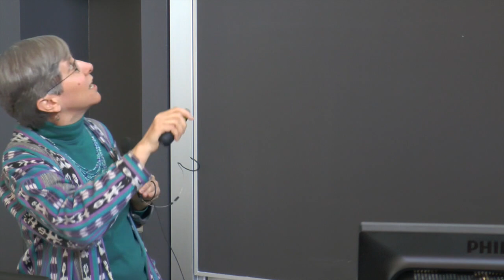Gendering Workshop 1/3 - Julie Nelson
Professor of Economics Julie Nelson from the University of Massachusetts Boston presents on “When is Gender Measurable? Insights from the Study of Gender and Risk” at the Interacting Minds Centre workshop “Gendering”  held at Aarhus University on 16th of March, 2015.

See video 2/3 for comments on Julie Nelson's talk by Lector Mikkel Wallentin from Aarhus University.